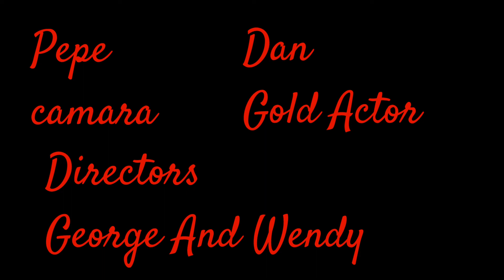5 Min Con Max Episodio Todos Quieren Queso